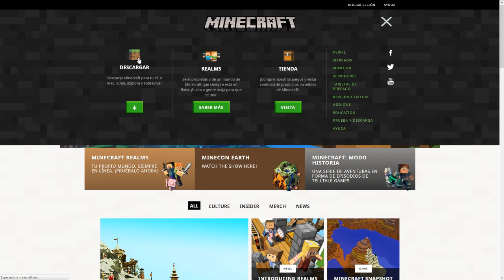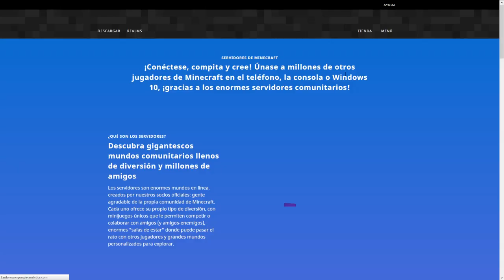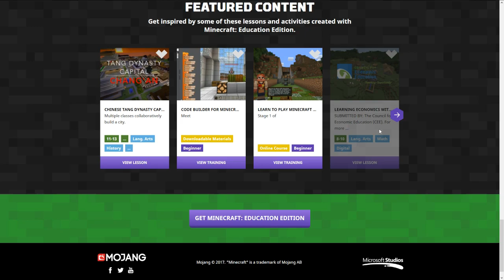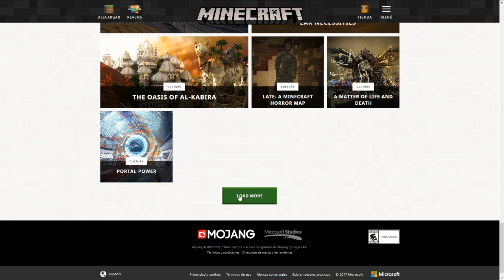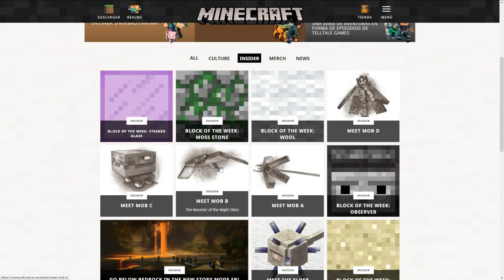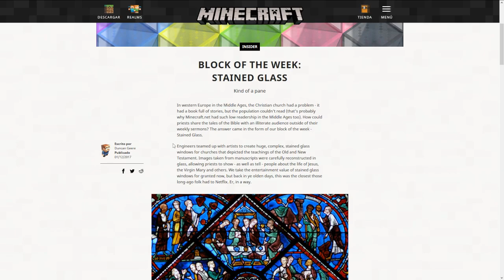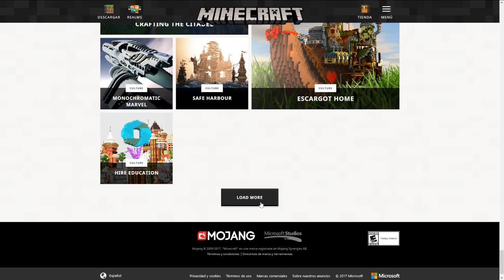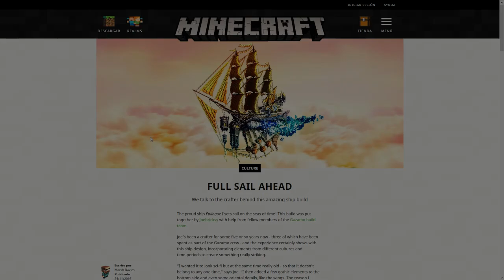La web de Minecraft es absolutamente GENIAL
➣ ¿Alguna vez habéis entrado en la web de Minecraft?